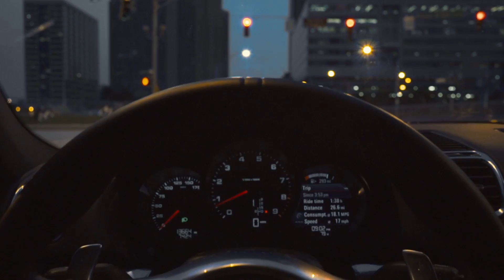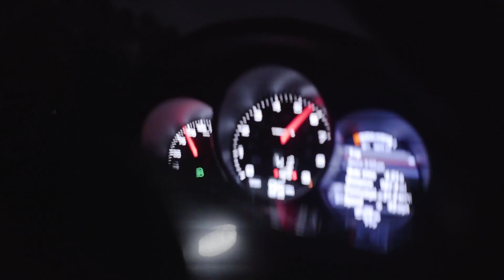I JUST BOUGHT A PORSCHE !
I purchased a Porsche 981 Cayman and here's some footage as we went to Atlanta to pick it up.